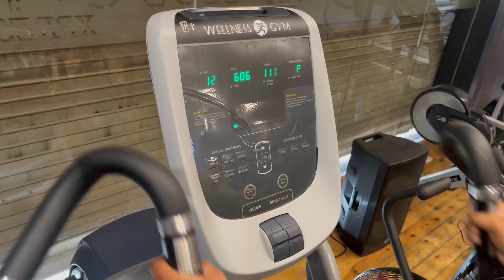WG CT 50 | Ways To Use A Cross Trainer | Commercial Cross Trainer | Imported Gym Equipment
WG CT 50 | Ways to Use Cross Trainer | Commercial Cross Trainer | Imported Gym Equipment